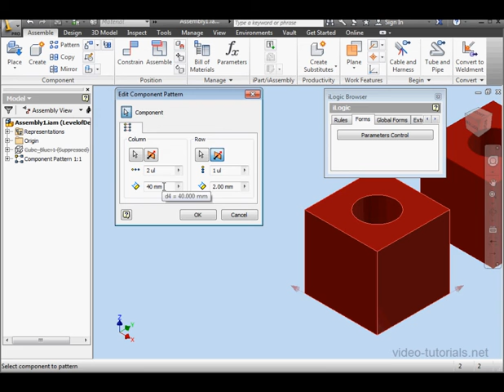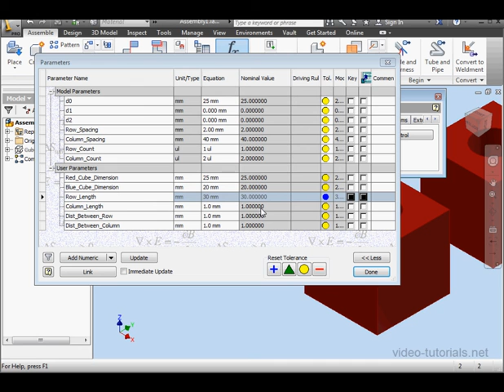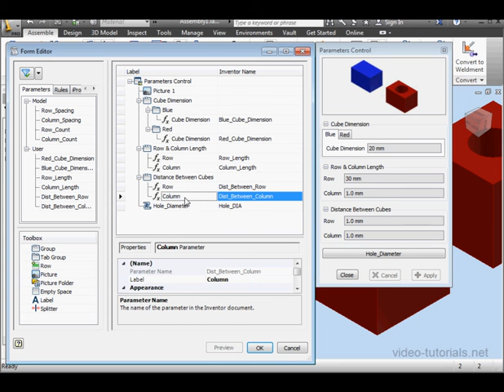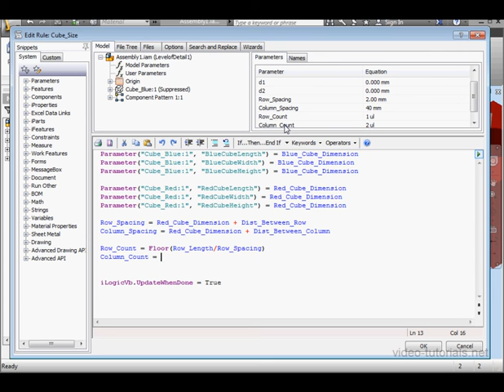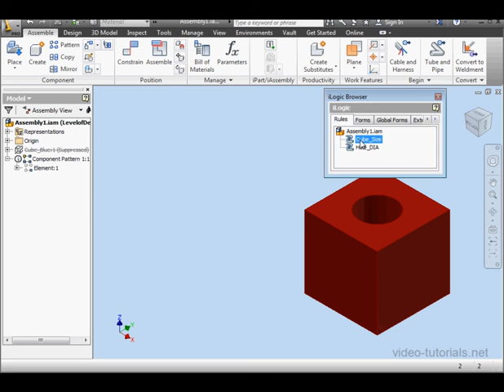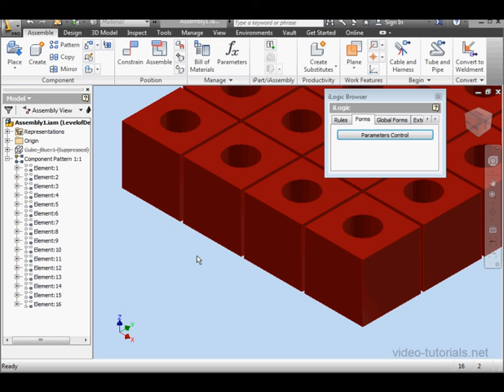Inventor iLogic Video Tutorial (50) - More about creating a user form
For more video tutorials about Inventor, Fusion, AutoCAD, SolidWorks, CATIA, Visual Basic, and more.

Inventor iLogic is the Inventor utility for creating custom code that can automate tedious design work and build intelligence into your models. You don't need to be a programmer to use it; Inventor iLogic is actually very user friendly. This iLogic course shows you the basics of programming with iLogic, and we'll take you through many concepts and exercises.

In this iLogic video tutorial, we continue to learn about creating user forms.